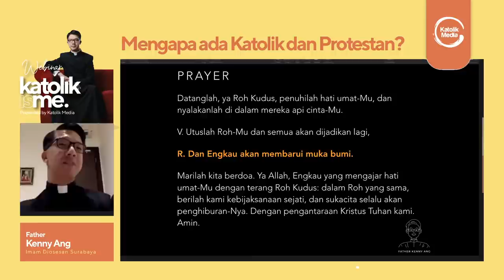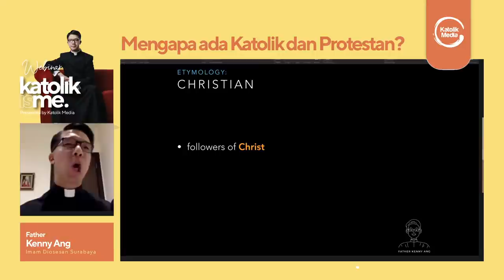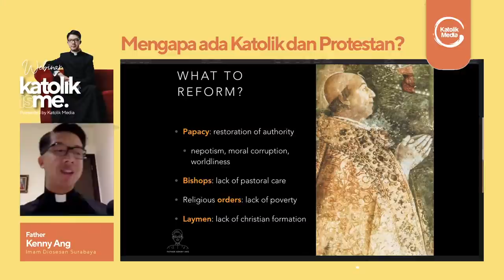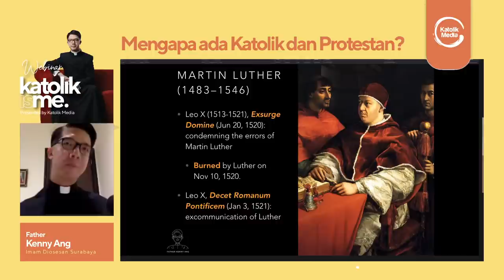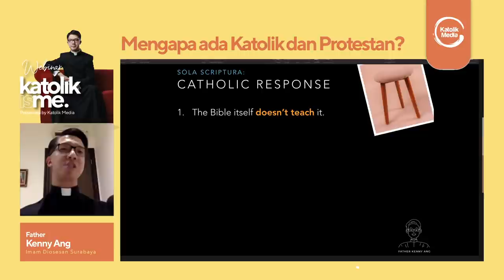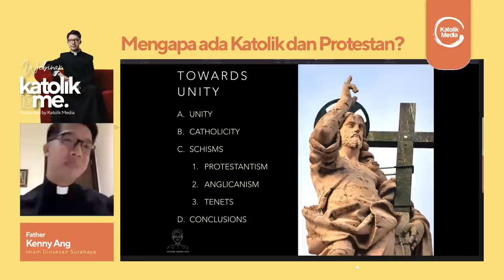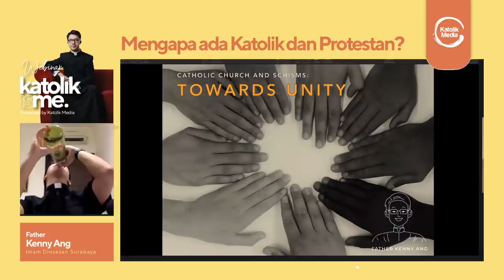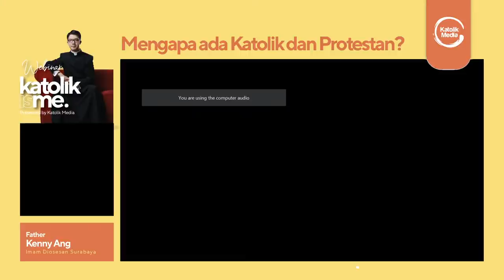MENGAPA ADA KATOLIK DAN PROTESTAN?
Emangnya benar ya Gereja pernah menjual surat indulgensi? Atau itu cuma hoax?
Ada NetijenBingung yang nanya sama Mimin nih. Kalau menurut kalian jawabannya apa?
Dan masih banyak hal lain tentang Katolik dan Protestan yang akan kita kupas tuntas puas bersama Father Kenny Ang @fatherkennyang dalam
Catat tanggalnya!
Kamis, 21 Mei 2020
18.00 WIB - 20.00 WIB
Ga usa daftar, gausa bayar! Pokoknya ikut aja! Live di YouTube Katolik Media